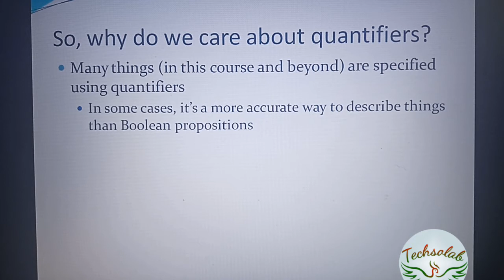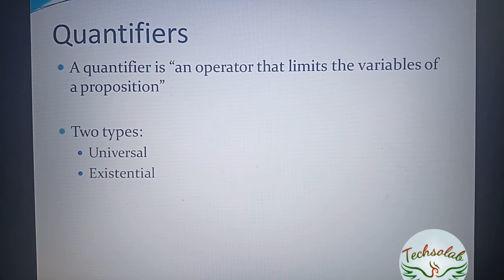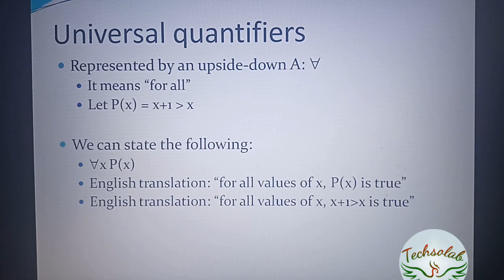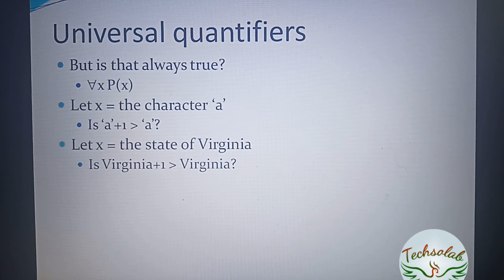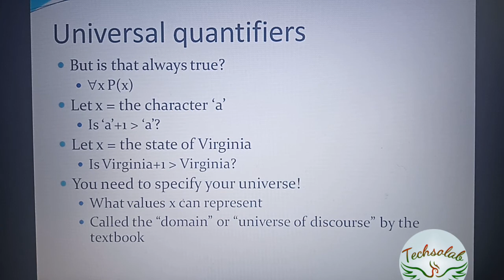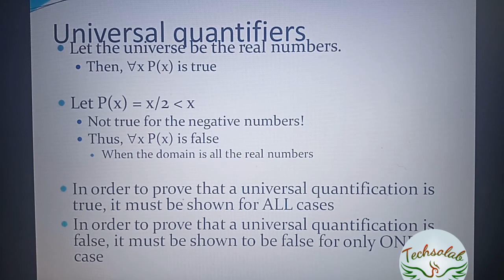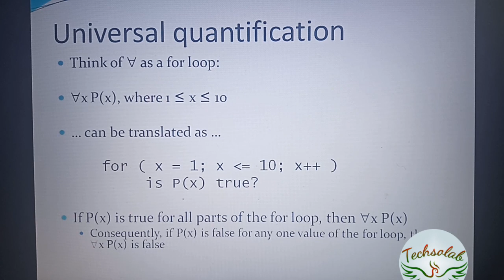Discrete Mathematics Lecture # 12... Quantifiers.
Quantifiers | Discrete Mathematics | Computer Science Engineering.